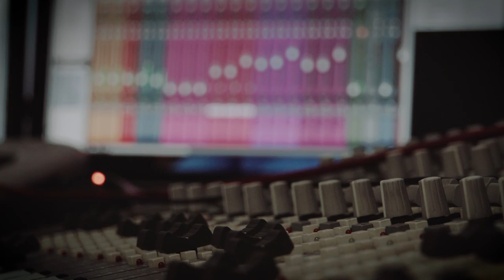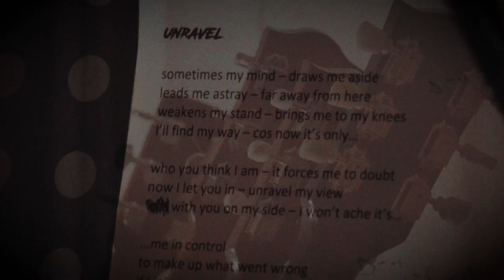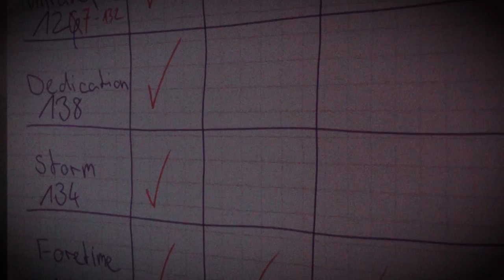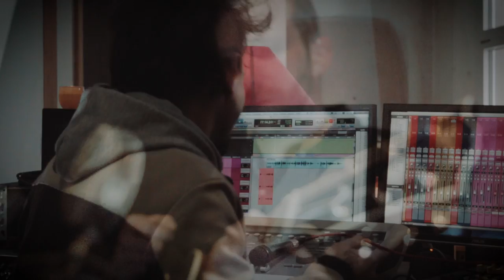LOWRAY - Unravel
Unravel - taken from the first EP 'DIM'. Released 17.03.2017

Video produced by Aaron Holenstein.

Lyrics:
sometimes my mind – draws me aside
leads me astray – far away from here
weakens my stand – brings me to my knees
I’ll find my way – cos now it’s only…

who you think I am – it forces me to doubt
now I let you in – unravel my view
‘cos with you on my side – I won’t ache it’s…

…me in control
to make up what went wrong
if I join you on the run
we will never back down

I’M ALRIGHT MY DEAR – I SLEEP THROUGH THE NIGHT
I’M ALRIGHT MY DEAR – I BURN THROUGH THE NIGHT
RECOMPENSE FOR YOUR LOSS